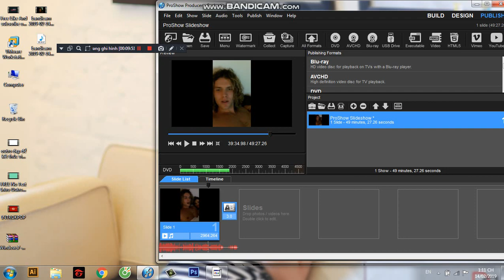Tyler Crispen reaction to Tamar Braxton winner of celebrity big brother today